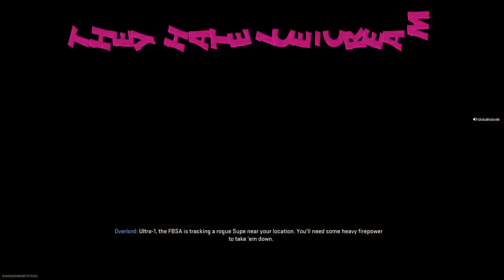Grandpa is annoying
Globalhobo66 the Grandpagamer gaming for funzs